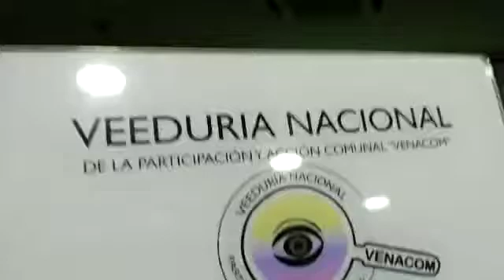Confederación Nacional de Acción Comunal – Asamblea General Ordinaria “Día 2” 10/08/2019 –VENACOM